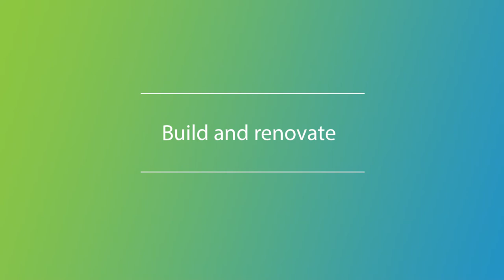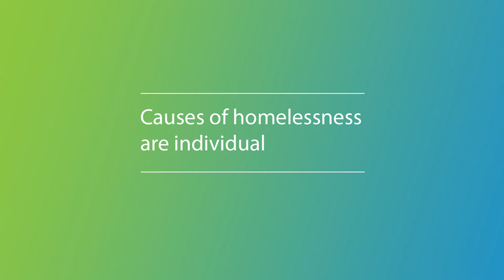Ending Homelessness in Canada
Dr. Jino Distasio of the University of Winnipeg discusses the systemic problems that contribute to homelessness in Canada -- and the local and national efforts required to stop the revolving door of homelessness.

EvidenceNetwork.ca creates original media content on public policy topics for publication in the mainstream media and links journalists with policy experts to provide access to non-partisan, evidence-based information.